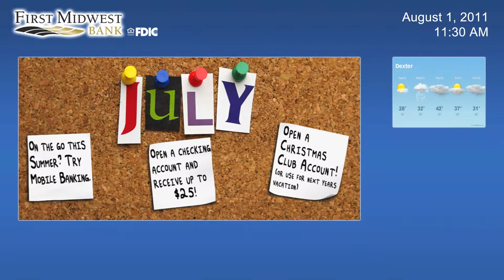FMB Presentation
Presentation for First Midwest Bank.